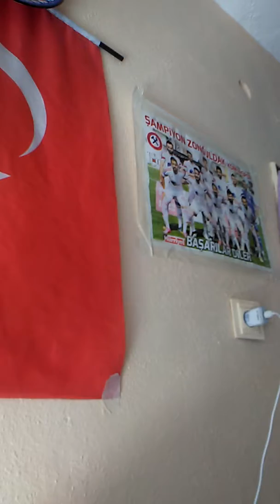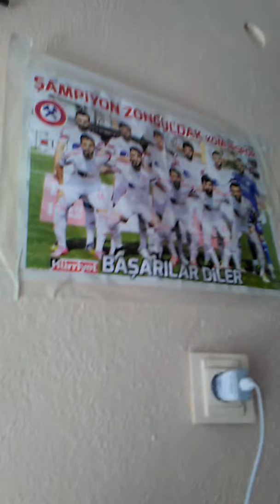Trt nağme istek